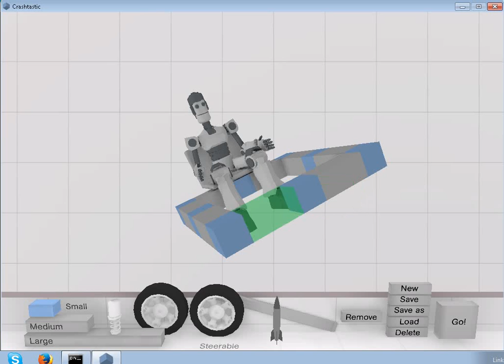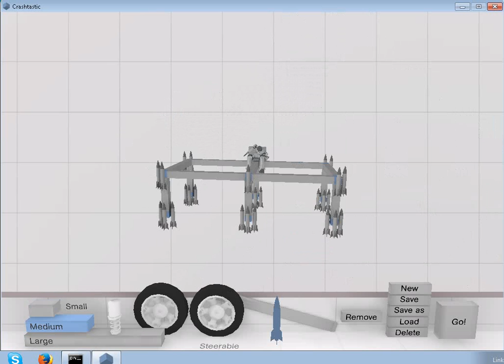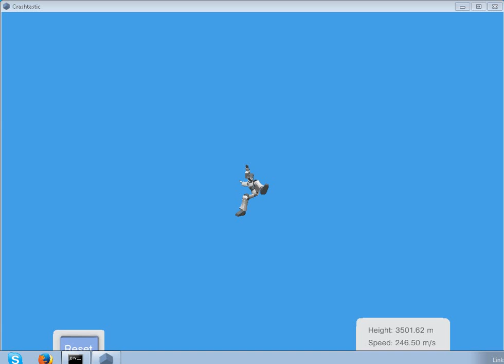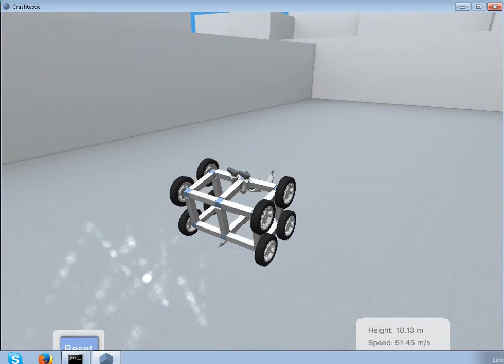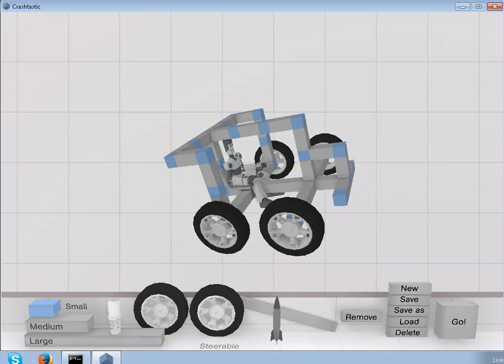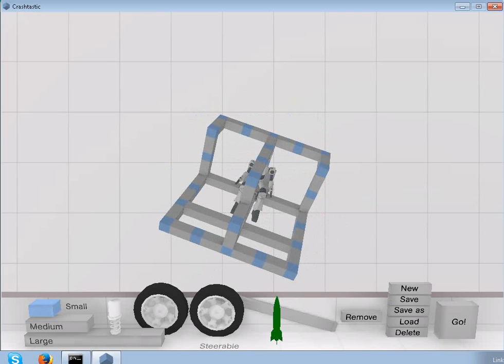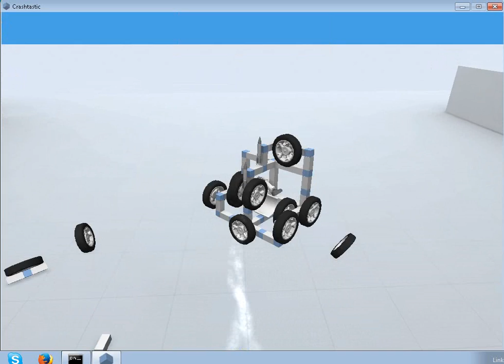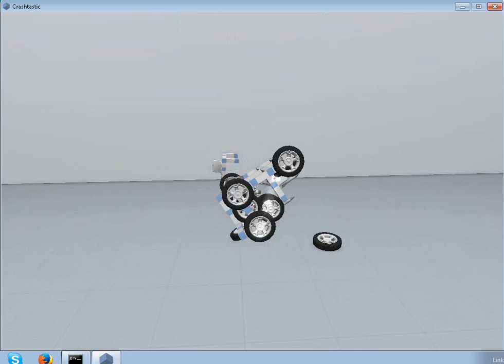Crash Tastic Ep 1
TO BECOME A SWIFTER!!